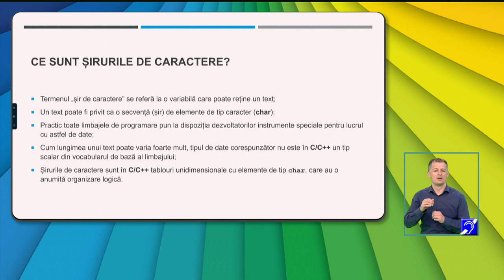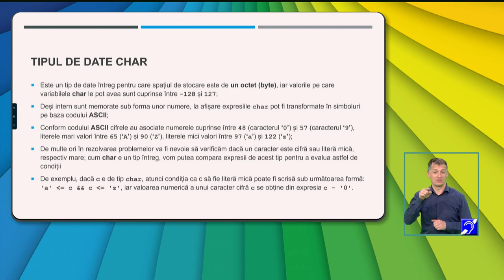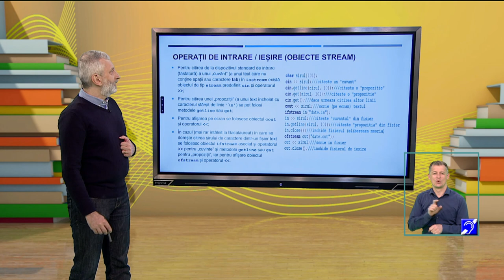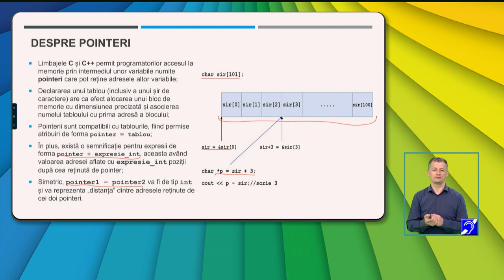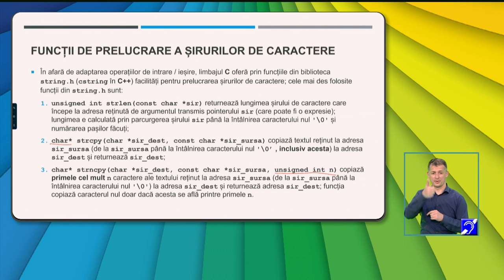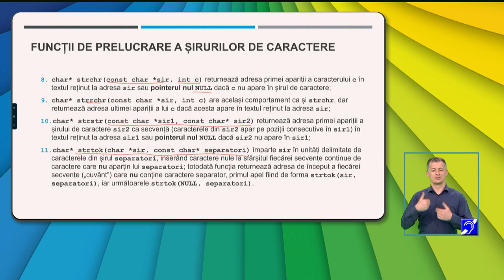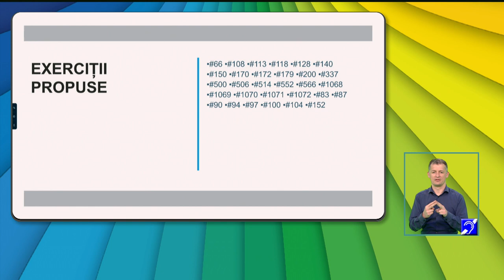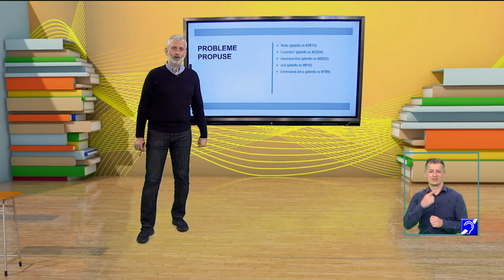TeleŞcoala: Informatică clasa a XII-a – Şiruri de caractere – Limbajul C/C++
Ediţia din 15 aprilie a emisiunii TeleŞcoala, difuzată pe TVR2, în care Victor Manz ne-a propus recapitularea cu tema Şiruri de caractere – Limbajul C/C++.